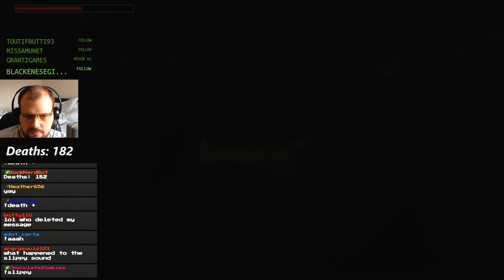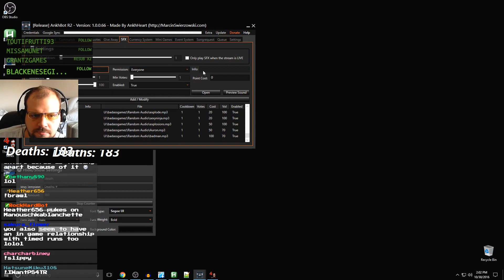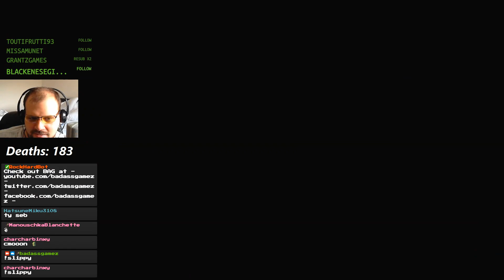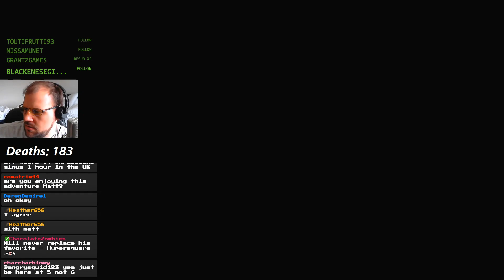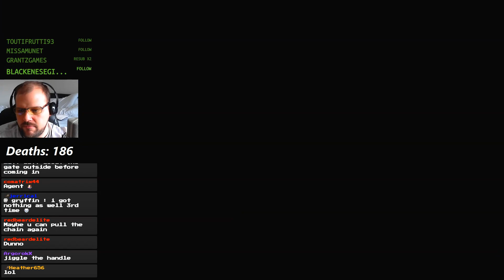The Rescue (TRLE) [BLIND&LIVE] 32 ~ Explosions! 99.3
The Rescue TRLE by MagPlus |

These Explosions! occurred on October 30, 2016

Tomb Raider and Lara Croft are trademarks of Square-Enix

Thanks to everyone who attended the stream!